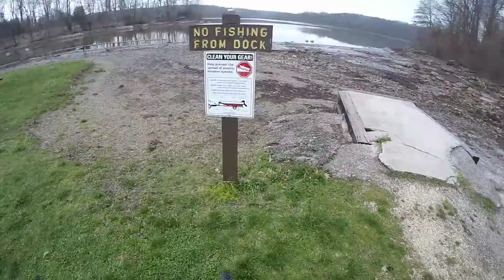TLIL- Camping at Gifford Pinchot!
My dear friend Michelle and I were able to make it out camping this past weekend to start the season!

I was able to do some bicycling, kayaking, hiking, geocaching, and sitting by the fire so I must say that this trip had everything that I focus on! I even learned a tad bit about Igneous and metamorphic rock!

Michelle is a great camping partner too, I think I eat better in the woods with her than I do at home!